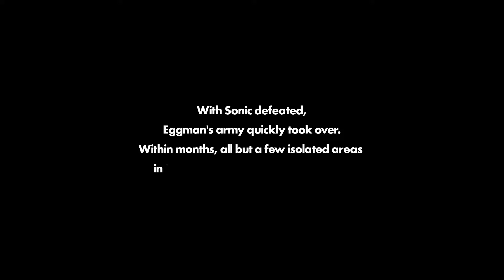Sonic Forces Playthrough Green Hill Lost Valley Stage 1